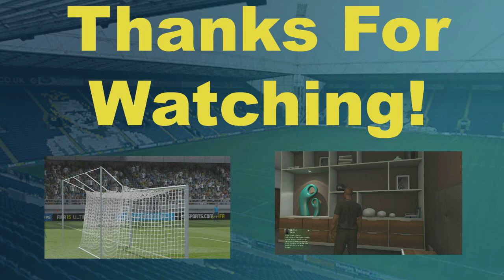Fifa 16 | Highest Rated Championship Players!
Do you agree with EA's ratings?